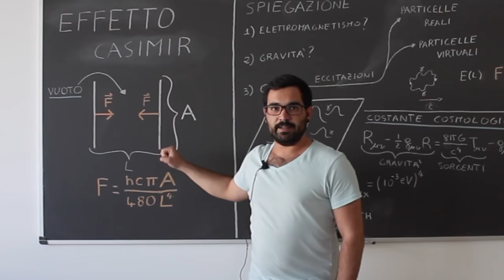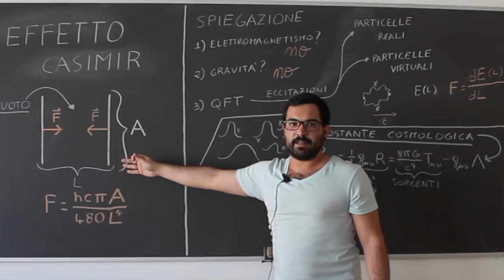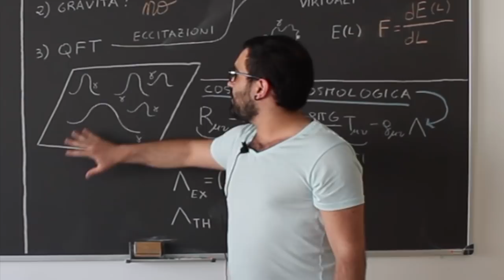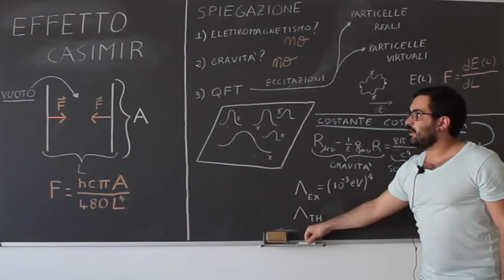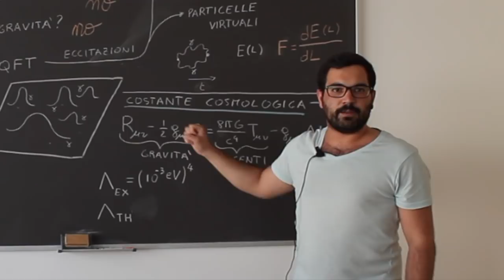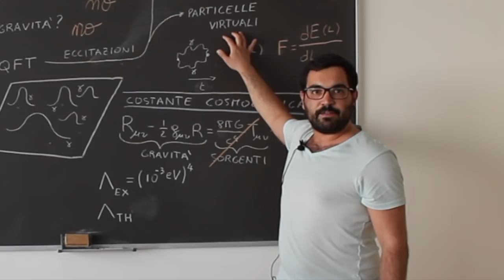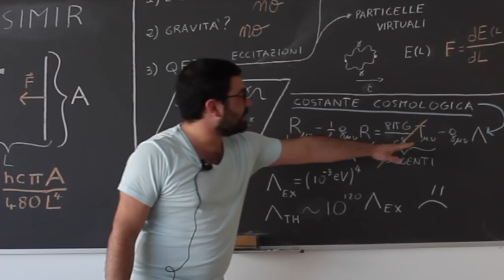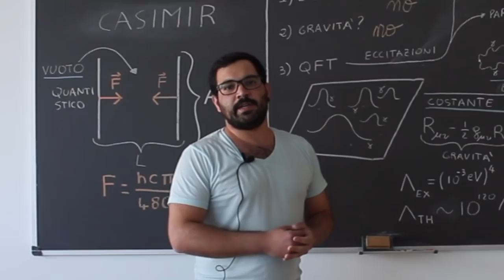La energía del VACÍO | Efecto Casimir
El espacio vacío está en realidad lleno de partículas virtuales, cuyos efectos se pueden observar y medir... y que quizás controlan el destino último del Universo. Federico Carta, investigador predoctoral italiano del IFT nos lo explica.

Gracias a
Federico Carta

Créditos:
Animaciones de JL Crespo (Quantum Fracture) para IFT